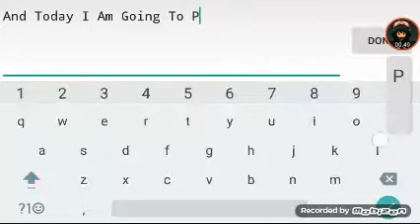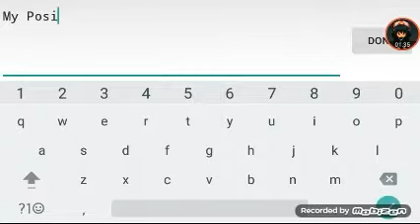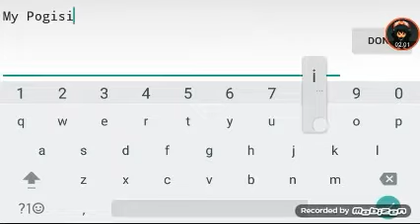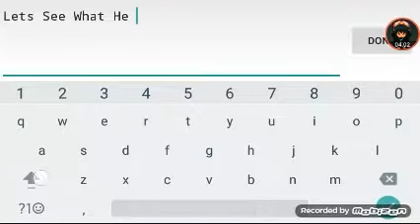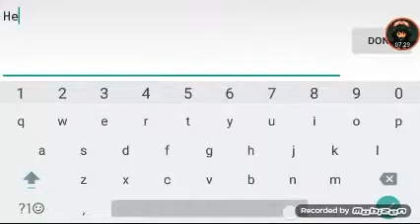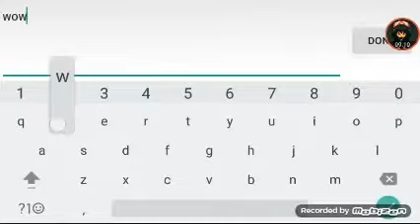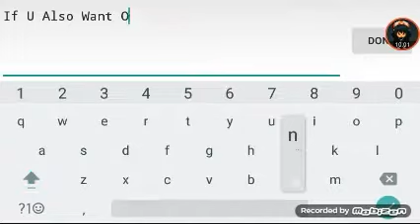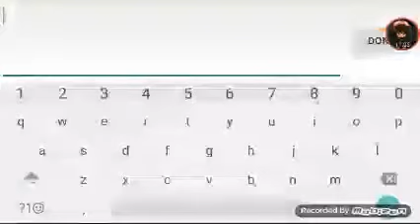GraalOnline Classic|Going To Play Crab Chance With 1 Subscriber!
Hello!! if U Also Want To Be On A Video Of Mine Just Follow These Steps-
2.P.M. Me In Graal (I Want To With U In A Video)
3.Also U Have To P.M. A Idea For It!